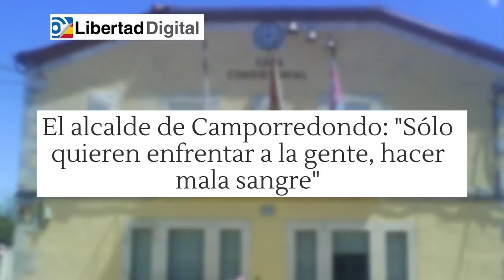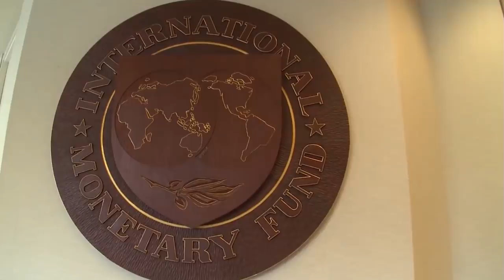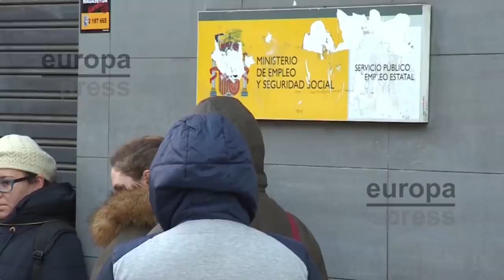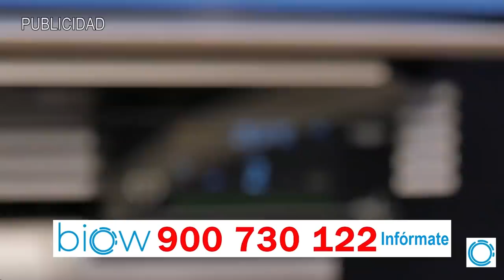EMR: TAMBORES DE GUERRA, Tensión MADRID-RABAT por Chafarinas:¿Misiles Harpoon apuntando a Marruecos?